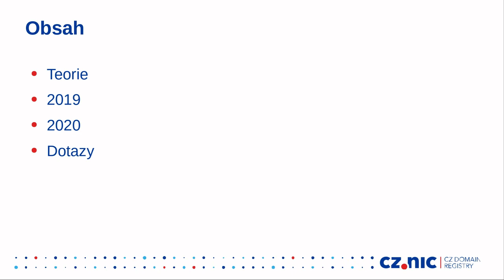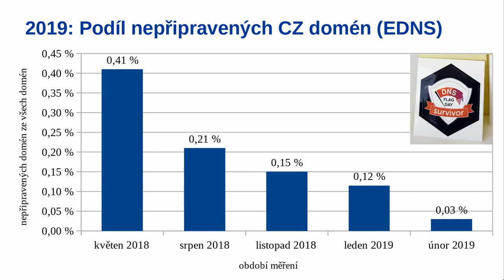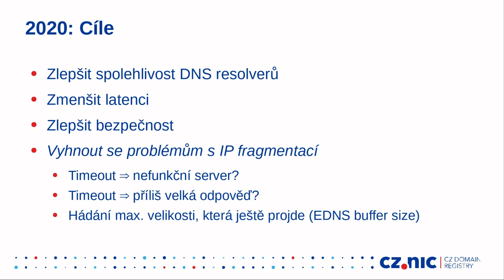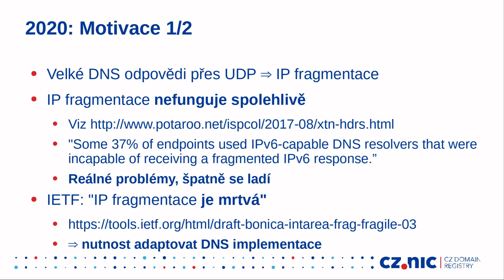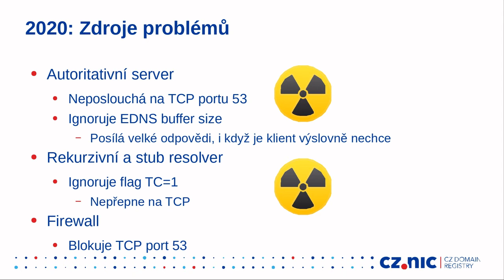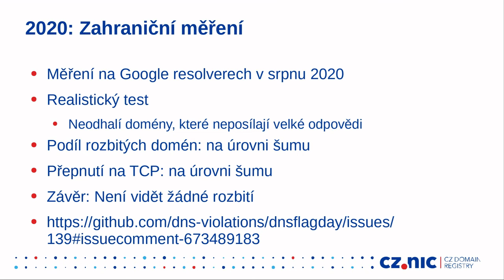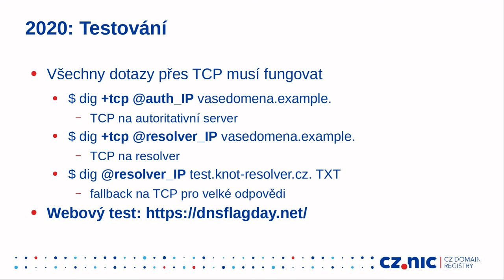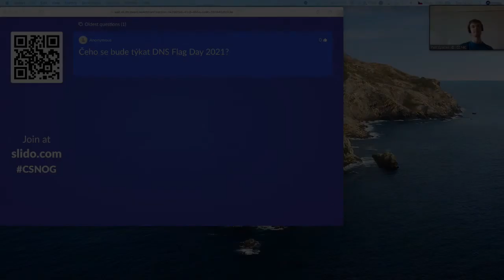DNS Flag Day 2020